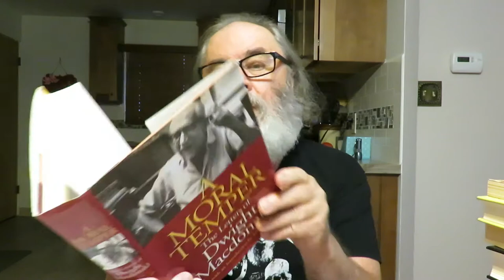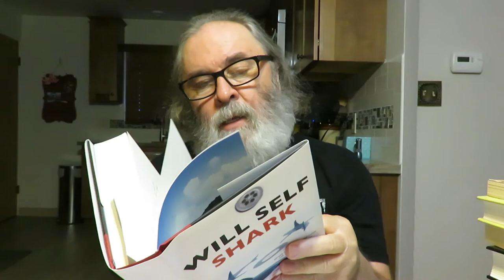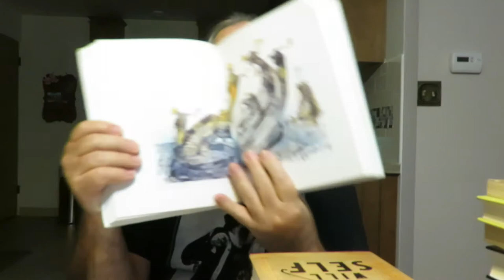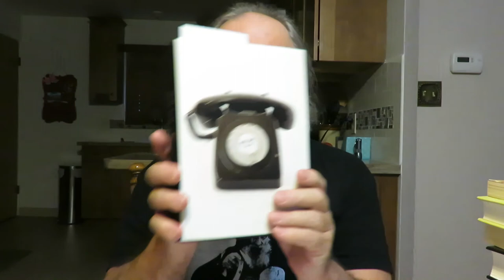dead battery Will Self new novel 'Phone'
'A Rebel In Defense Of Tradition: The Life and Politics of Dwight Macdonald' by Michael Wreszin

'A Moral Temper: The Letters of Dwight Macdonald' Edited with and Introduction by Michael Wreszin

'Phone' a novel by Will Self

'Shark' a novel by Will Self

'Umbrella' a novel by Will Self

'Psychogeography: Disentangling the Modern Conundrum of Psyche and Place' Words by Will Self Pictures by Ralph Steadman